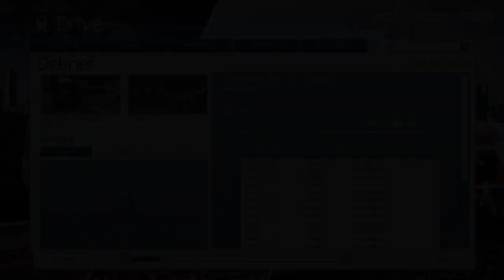Train Simulator 2022 - How did I derail?!?! - Rivet Games Scenario Pack for Bernina Line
Rivet Games have created a new scenario pack for Bernina Line, with additional enhanced versions depending on additional other packs you can get for the route. Lets check it out!

ABOUT Train Simulator 2021

Take control of powerful iconic locomotives from around the world. Step in the cab and master operations on the BR Class 68, DB BR 218, EMD F7 and more as you deliver passengers and freight to their destinations with a packed timetable of real-world services and scenarios. Train Simulator 2021 also features an improved Steam Workshop providing easy access to thousands of community creations. Whatever you love about trains, Train Simulator lets you take your hobby to the next level.

Fife Circle Line
With Train Simulator's Fife Circle Line, you can marvel at the mix of modern and historic infrastructure, including the striking and instantly recognisable Forth Rail Bridge, as well as the new Edinburgh Gateway station. Experience all this and more across 49 miles between Edinburgh and Dunfermline via Kirkaldy, aboard modern traction such as the BR Class 68, Class 158 and Class 170.

Norddeutsche-Bahn
Experience the 80 km Kiel-Lubeck Railway in the heart of the Schleswig-Holstein, amongst the most scenic areas of Northern Germany. Step aboard hard-working traction such as the DB BR 648 DMU and DB BR 218 diesel locomotive, taking passengers across stunning vistas and through the heart of forested plains.

Clinchfield Railroad
Train Simulator’s Clinchfield Railroad recreates the northern portion of the CRR, where the railroad wove its way through the daunting and magnificent Appalachian Mountains and in the process served a variety of on-line coal mines. Take the throttle of the motive power featured with the route such as the EMD GP7 and F7, EMD SD40, and EMD GP38.